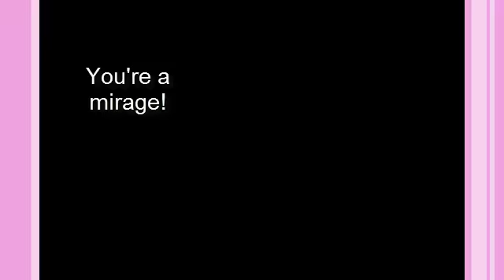Let's Try That Again - Dragon Ball: Advanced Adventure - Part 8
Beat 'Em Up Month Revengance continues as Ricky plows through a single-player Beat 'Em Up for the GBA known as Dragon Ball: Advanced Adventure. Naturally, it's based on the highly popular anime/manga series, Dragon Ball and you play as Goku. There's tons of wackiness and hijinks but most importantly; a lot of dog things get beat up. So enjoy this fun little game as the Revengeance continues.